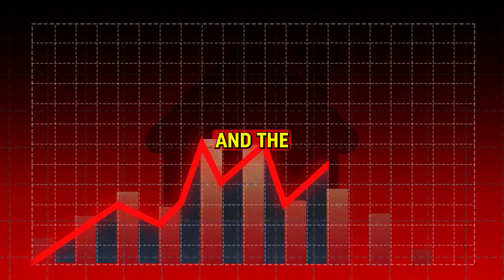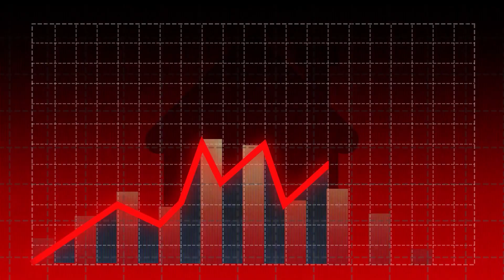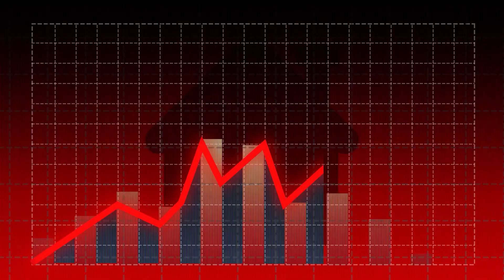Top 10 Beach Cities to Live in Mexico for Under $1,500 a Month | Modern Backpacker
In this video, we will discuss the top 10 beach cities to live in Mexico for Under $1,500 a month.

✅  About Modern Backpacker:

Welcome to Modern Backpacker!

Join me as I share my life as an American working remotely in Mexico and embracing a new lifestyle. The best part? The cost of pursuing your passions is significantly lower here compared to the United States.